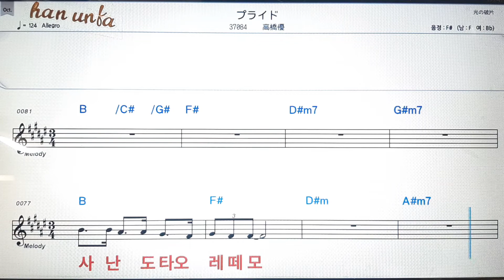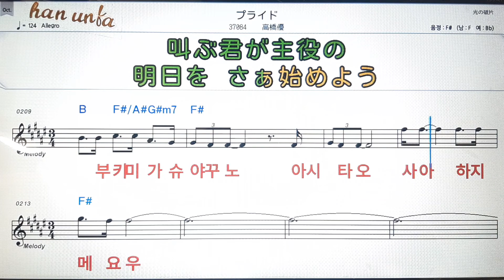푸라이도/타까하시유우💕日本の歌*Karaoke*Sheet Music*(한*일본어 동시 발음)韓国語 日本語の同時発音